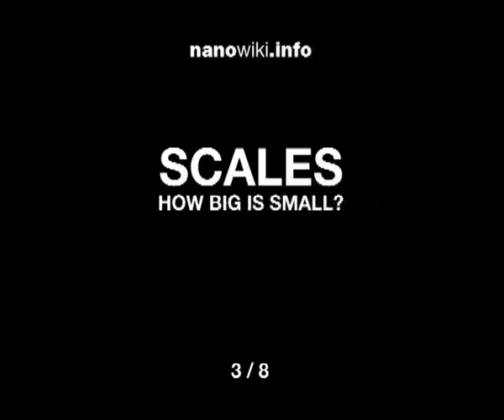scales, how big is small? - nanowiki #3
How big is the small?
A simple calculation is enough.
In a glass of water there are more than 6 x 10^23 molecules.
If each molecule has close to a nanometer of diameter
And we build a chain of the thickness of a single molecule with all the molecules in that glass of water,
We can go from 1023 times 10-12 Km to 1011 km,
That is, enough to cover a thousand times the distance to the sun